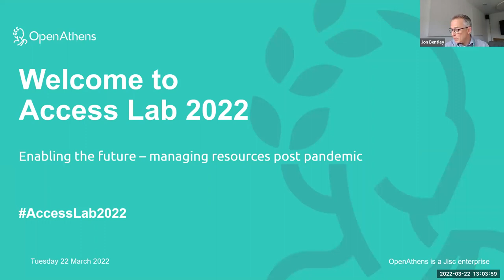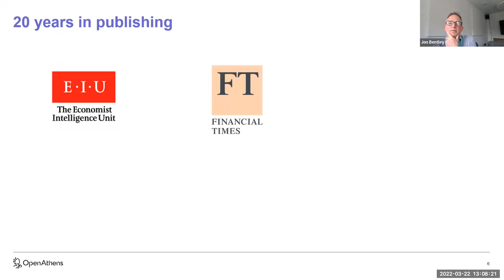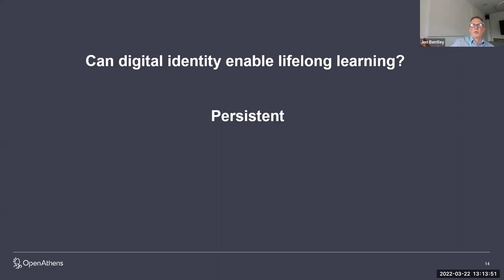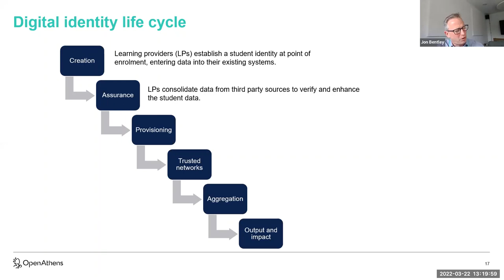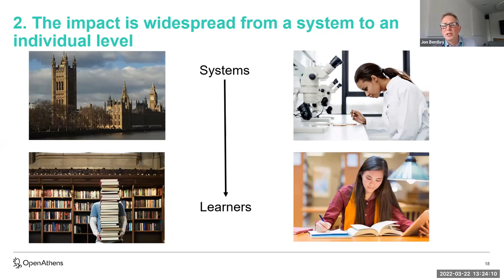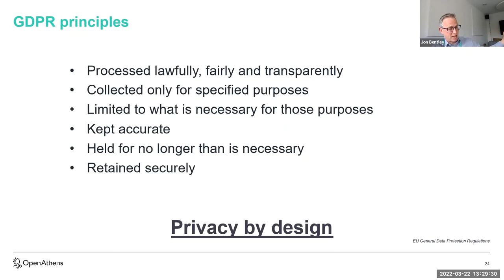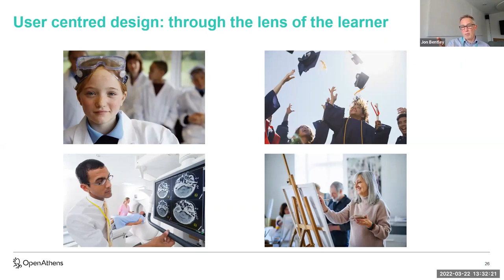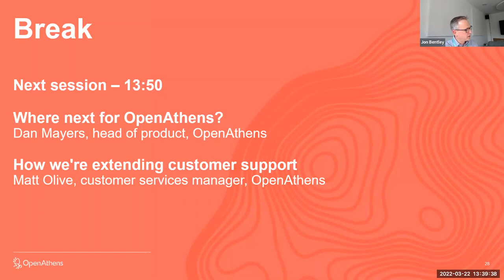Access Lab 2022 Session one - Welcome & Keynote, Jon Bentley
Opening keynote: The future of identity. Jisc Lifelong Learning Identity project

An assured digital identity is central to access, digital records and an improved personal experience. This session will explore what levels of assurance are required to verify student identity and whether that identity can persist over time to carry information across platforms. What challenges and opportunities does that create.

Jon Bentley, Commercial director, OpenAthens

If you would like to find out more about our Access Lab conference,